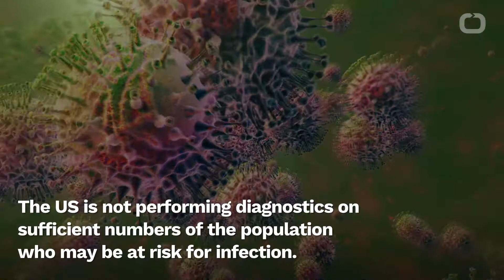Slow testing may be skewing numbers of U.S. COVID-19 survivors, deaths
Estimates of COVID-19 cases, recoveries, and deaths in the US may be completely unreported.
This is due to the lack of testing capacity and concern for the virus, reports UPI.
Donald Trump and his administration have been criticized for the failure of testing and precaution.
The US is not performing diagnostics on sufficient numbers of the population who may be at risk for infection.
There is a plan to expand COVID-19 testing capabilities, according to the Trump administration.
It will be a screening website for the virus that will guide people through a series of "yes" or "no" questions.
Based on their responses, it will direct them to where they can get help in their local area.